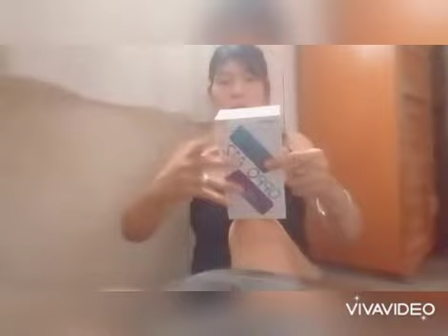Unboxing A New Mobile Phone /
I bought this mobile phone from one of the finest store in town .
I just want to have an extra phone to use just in case my phone I use for vlogging turned full or low battery .
The phone I also used for vlogging the same as this but with higher ram .
However , it's so very convenient to have one more extra .

Oppo A12 for me is a good phone with dual camera .
Good for selfies and with loudspeaker .
WLAN , bluetooth , radio and usb etc .
The battery last longer which I loved the most on this phone .
32GB 3GB RAM
Color Black

Enjoy this unboxing a new mobile phone video ...